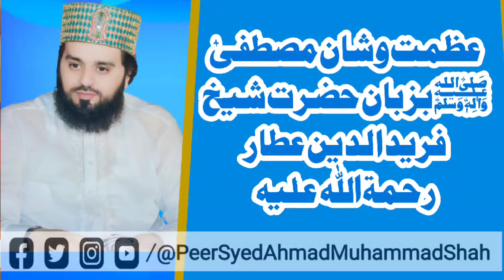Hazrat Shaykh Farid-ul-Deen Attar RA ||New Speech 2022 Peer Syed Ahmad Mohammad Shah - Churah Sharif